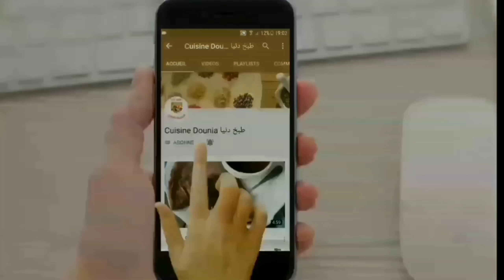طريقة صنع حليب مجفف بودرة نيدو| lait en poudre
حليب مجفف بودرة:

500مل حليب
نصف ملعقه صغيره من السكر

نتركه يجف تحت الشمس او في المطبخ 24 ساعة

Lait en poudre

500ml de lait
1/2 C.c de sucre

laisser séchez 24 heures sous le soleil ou dans la cuisine

Milk Powder recipes

500ml milk
1/2 tsp sugar

let dry completely for 24 hours